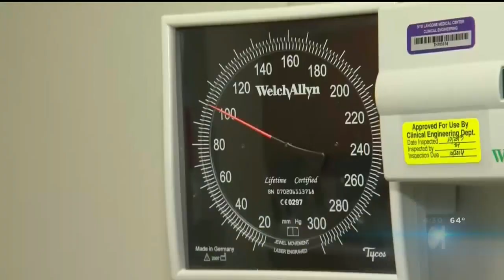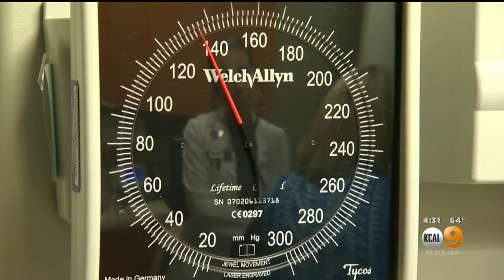Cedars-Sinai: Women Have Lower Normal Blood Pressure Range Than Men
A study at Cedars-Sinai Medical Center found that women have a lower normal blood pressure range than men.